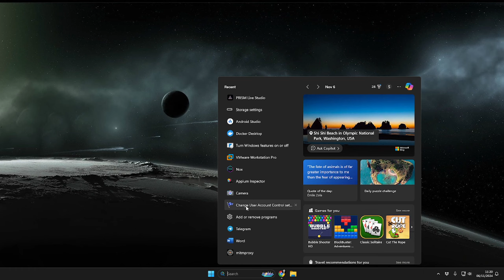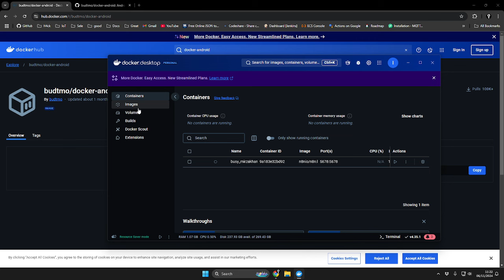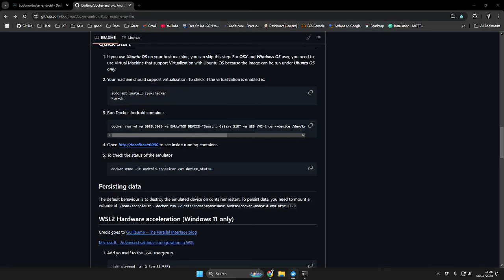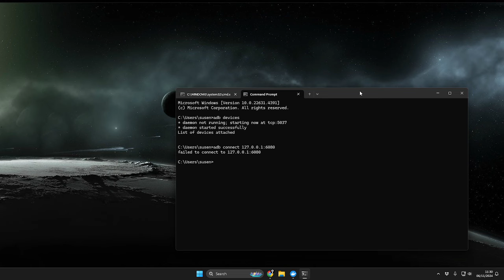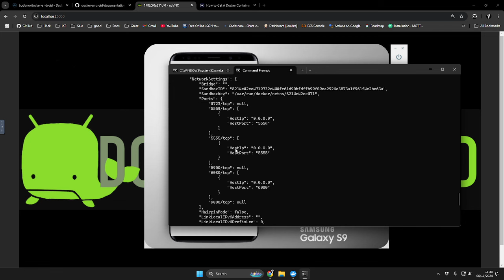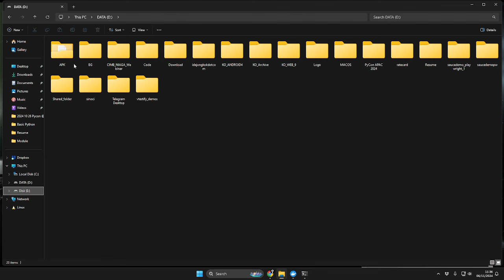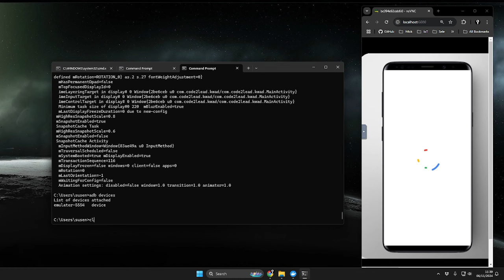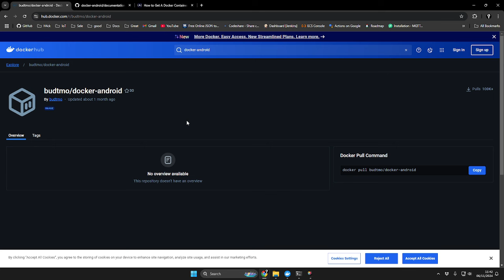Nyoba Setup Emulator Android di Docker Container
Lagi enak-enak kerja taunya device android bermasalah, jadinya nyoba cari cara pake Emulator Android di Docker Container.